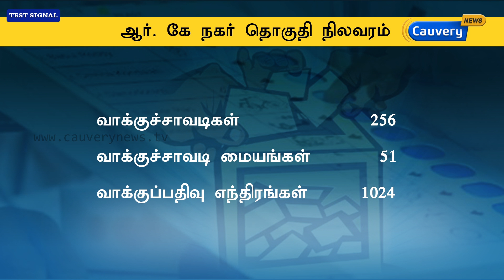ஆர்.கே நகர் தொகுதி நிலவரம்